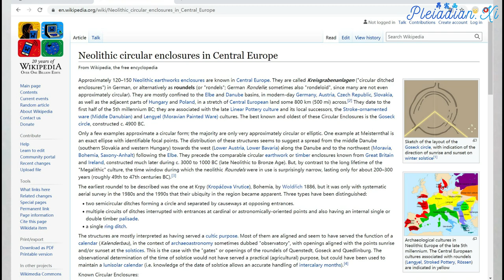【宇宙中央种族Cosmic Central Race】参与地球解放最先进的种族 The Most Advanced Race Involved in Earth Liberation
Our Return of Light meditation has created a coherent consciousness signal across the universe that got the attention of the Cosmic Central race.

Cosmic Central race is the most advanced race which has evolved around the Cosmic Central Sun. It has now begun to focus its attention towards planet Earth and its liberation, because now there is enough consciousness on the surface of the planet to make cooperation with such evolved beings possible.

As a result of this interaction, certain aspects of liberation plan will be released to the surface population in the intermediate future.

Our Solar System is now full of beings from the Cosmic Central race and they are cooperating with the Light Forces from the Jupiter Command, Ashtar Command, Atlantis Command, Pleiadian, Sirian and Andromedan Fleet, Resistance Movement, positive Agartha factions and certain special forces called SURFACOM.

Cosmic Central race beings are also contacting the most advanced members of the surface population in their meditations, dreams and visions.

Upon the request of the Light Forces I am hereby releasing a meditation which you can use to connect and cooperate with the Cosmic Central race.

1. Use your own technique to bring you to a relaxed state of consciousness.

2. State your intent to use this meditation as a tool for the planetary liberation.

3. Visualize beings from the Cosmic Central race emanating from the Cosmic Central Sun, then being dispersed through Central Suns of all galaxies in this universe. Then visualize these beings entering through the Galactic Central Sun, then going through Alcyone Pleiadian stargate, then going through the Sirius stargate, then entering our Solar System and being positioned inside our Solar System in a flower of life mandala, and then connecting with all Light Forces above the surface, below the surface, and on the surface of the planet Earth.
4. Visualize beings from the Cosmic Central race transmuting all remaining darkness of this Universe until only Light remains. Visualize a new grand cosmic cycle beginning, bringing pure Light, Love and Happiness to all beings in the entire Universe.

Lengyel Goddess Vortex in Hungary has been chosen as the entry point for the energies of the Cosmic Central race.  The reasons for this choice have to do with the 1996 Archon invasion, social dynamics behavior patterns of the most advanced Lightworkers, the position of the outer border of late Atlantean Mediterranean colonies, and conscious connection of shamen of Lengyel culture with the Galactic Central Sun of our Galaxy:

There is an important restructuring of the surface Light Forces teams in preparation for cooperation with Cosmic Central race and SURFACOM special forces. Justice is coming. Therefore, for the early phases of certain operations I need to expand my legal team and need an attorney that can at least to some degree understand and support my mission, and has a good understanding of international law, copyright issues, defamation and libel issues and harassment / threatening / cyberstalking issues.

All that is Done will be Undone.